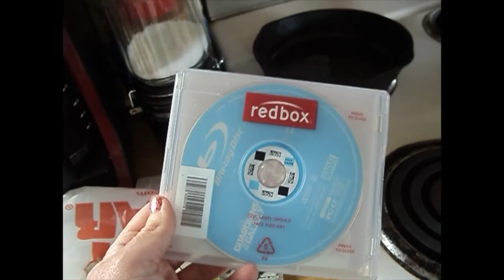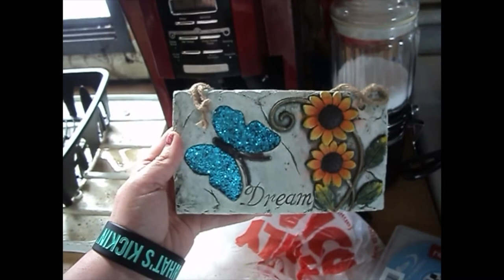Getting Electrocuted!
We go see lots of horses and I get electrocuted on an electric fence!